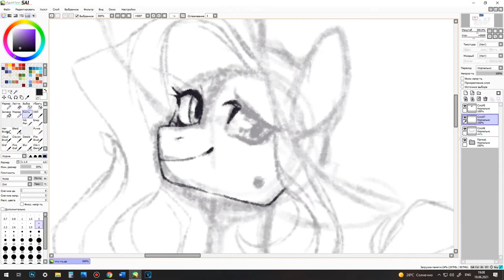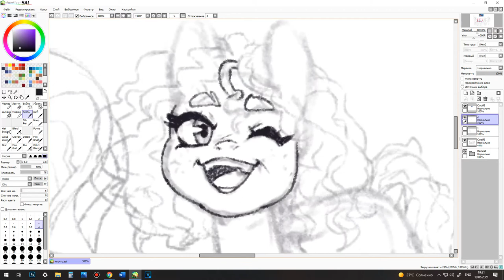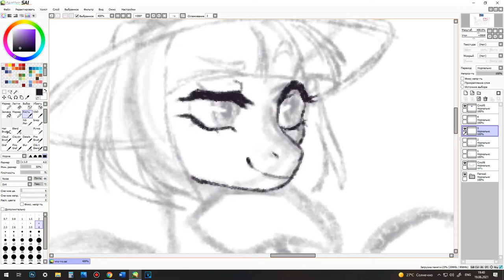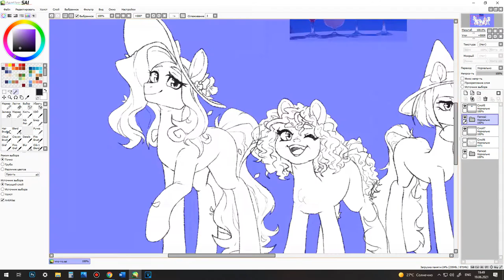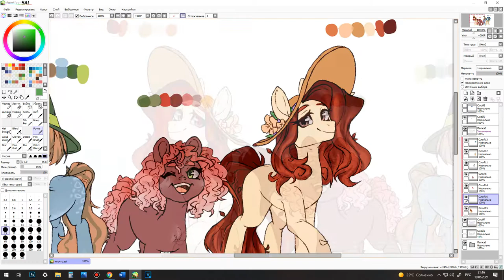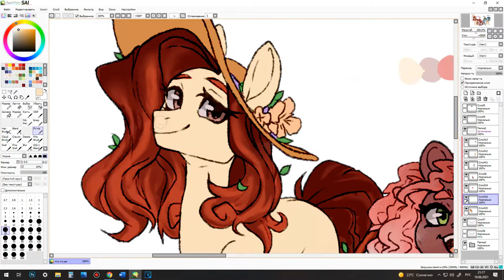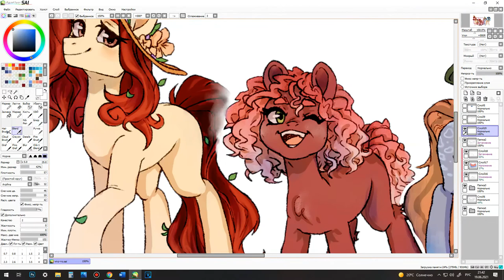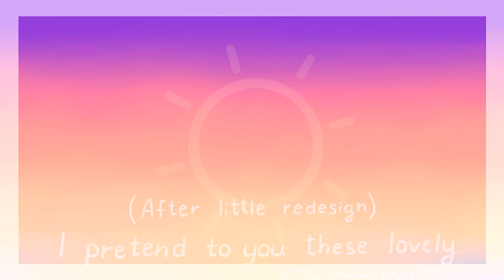Speedpaint + bonus || ponyfication of cocktails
Hi, guys ;) It's my new speedpaint for you. There’s a little surprise in the video, so watch to the end 😉💖
Would you like to see a compilation of my arts? Share your opinion in comments. You can also suggest ideas for art or animation.
Thanks for reading (enjoy the video UwU)✨

Rendering: Vegas Pro

00:00 Intro: PHI NIX & Hoober - Overdosin (cut)
00:12 Kisma - Fly Again [NCS Release]
03:20 Zack Merci & Arcana - Love Potion [NCS Release]
06:03 Halvorsen - Band-Aid [NCS Release]
08:48 Diviners & Azertion - Feelings